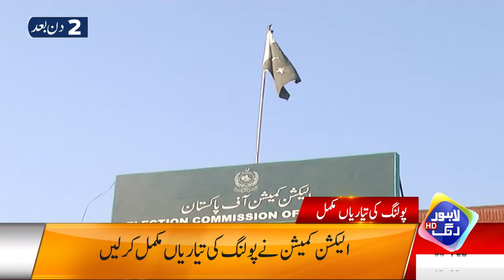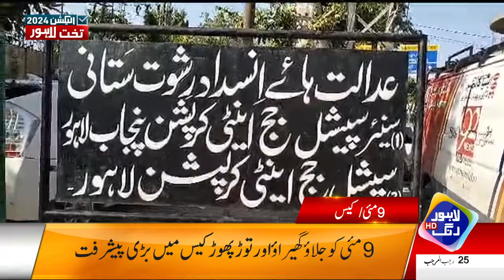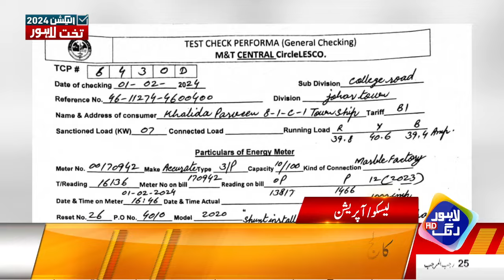PTI Rehnmayo Pr Fard e Jurm Aied | Griftariya Shoro.? | Headlines 12 PM | 6 Feb 2024 | Lahore Rang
PTI Rehnmayo Pr Fard e Jurm Aied | Griftariya Shoro.? | Headlines 12 PM | 6 February 2024 | Lahore Rang